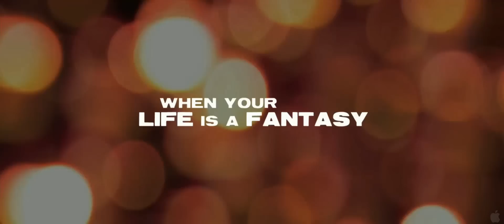Супер Майк - Трейлер (русский язык) 1080p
Это фильм о настоящей мужской дружбе в мире стриптизеров. Главный герой — танцор, который обучает молодого парня, как необходимо вести себя на сцене и около шеста.